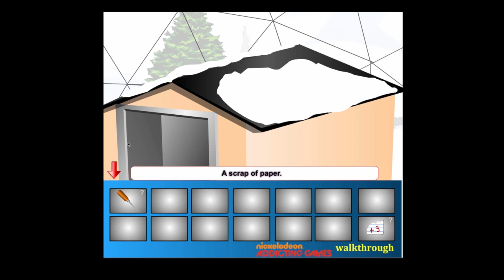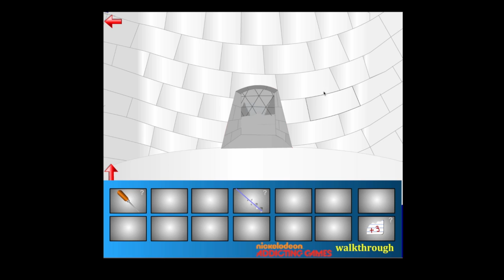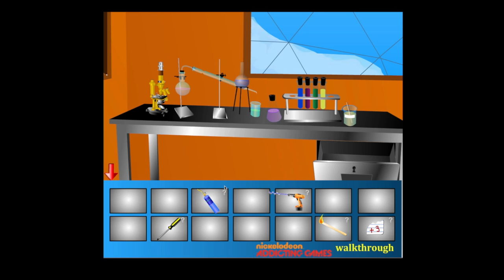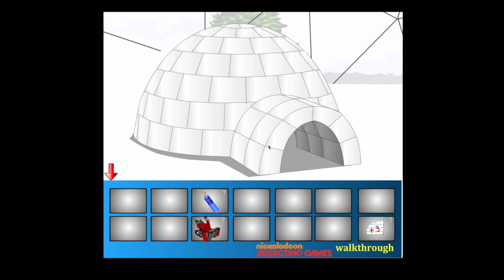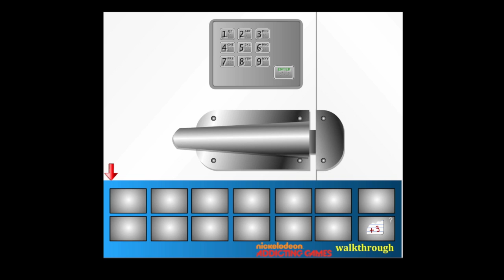A Tale of Two Yetis walkthrough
It was the best of yetis, it was the worst of yetis. Either way, it's an abominable escape and it's only on AddictingGames.com.